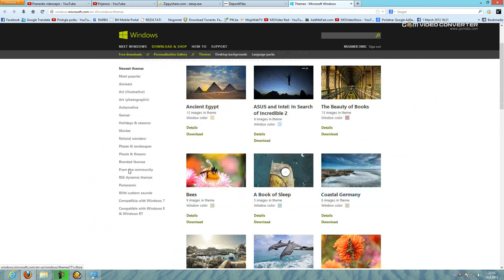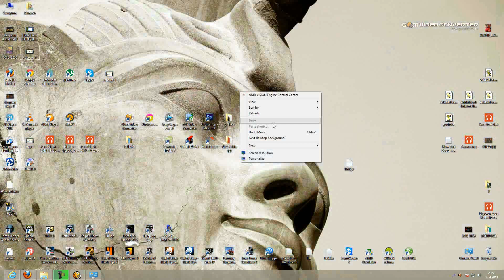How Download Themes Windows 8 FREE Background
A theme is a combination of desktop background pictures, window colors, and sounds. You can preview each theme's image collection by clicking Details. To get a theme, click Download, and then click Open. This saves the theme to your PC and puts it on your desktop.